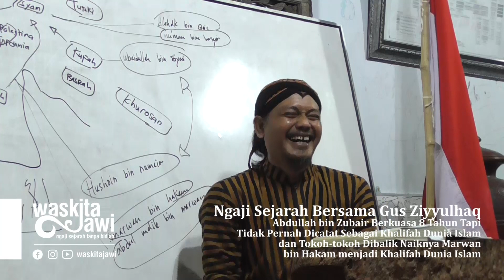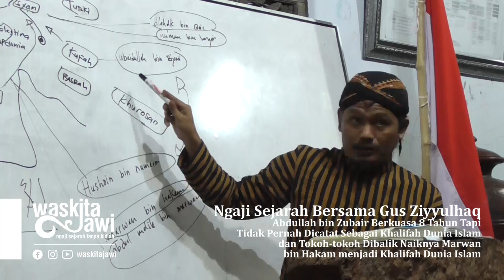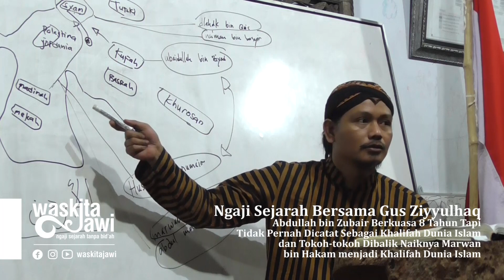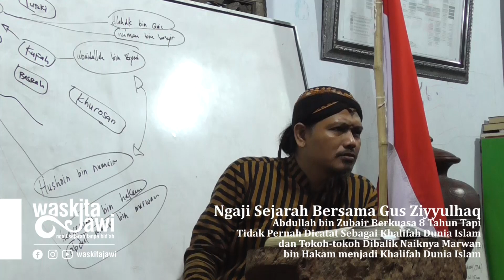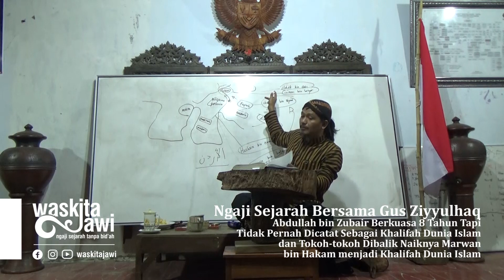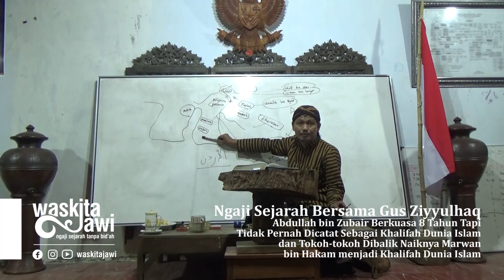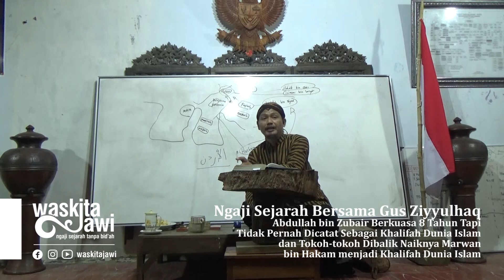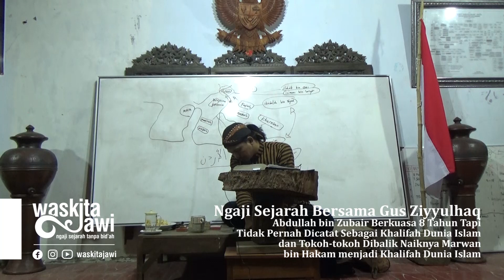Abdullah Bin Zubair Absen di dalam Catatan Khalifah Dunia Islam (Part 2)